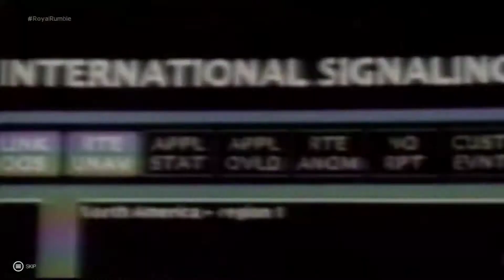XPW Rise to Glory S5: The Royal Rumble Match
This is a 20 man Royal Rumble Match for a main event title shot at Final Stand IV. On Commentary is Hacksaw D (XPW Commissioner), Beatdown (Competitor), and Osiris The Great (XPW Commissioner).